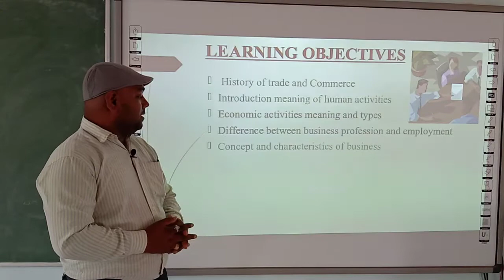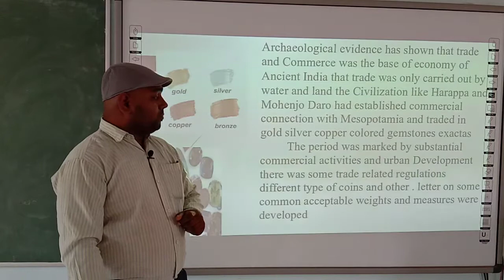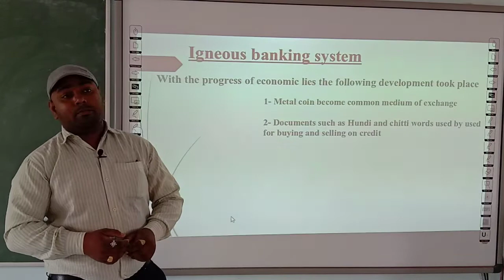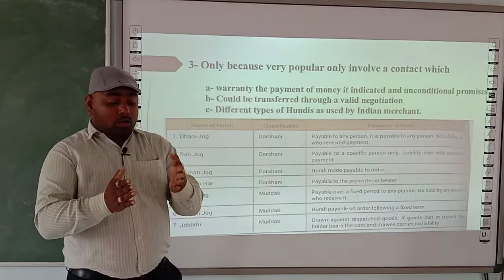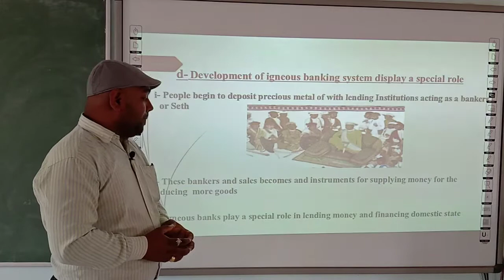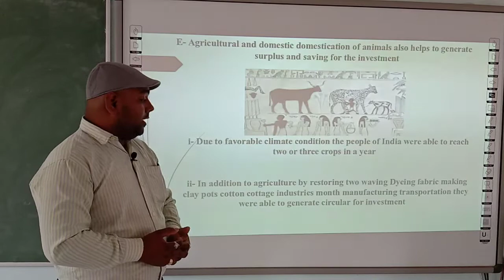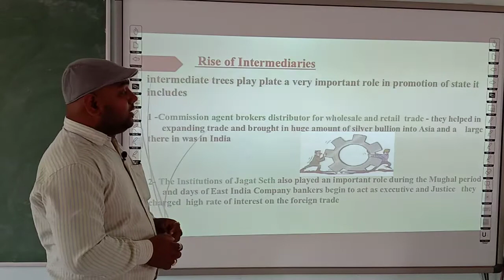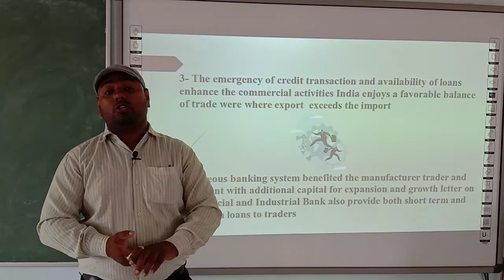BUSINESS STUDIES | CLASS 11 CBSE | NATURE AND PURPOSE OF BUSINESS (CHAPTER 1 ) PART 1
THIS VIDEO IS ADDRESS BY AMIT VISHWAKARMA SIR (FACULTY OF COMMERCE)